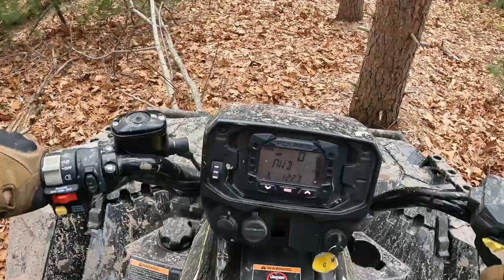Sand track. Polaris Sportsman XP 1000 S. Sportsman 570 trail. Outlaw Mountain ATV Club